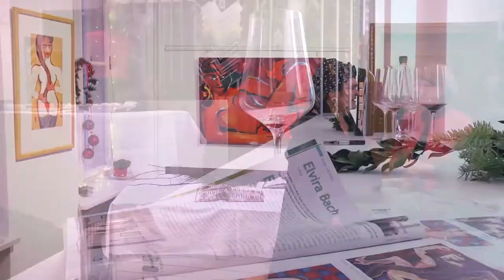galerie Z in Landau zeigt Werke von Elvira Bach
Elvira Bach´s kraftvolle und farbenfrohe Frauenbildnisse spiegeln irgendwo Szenen ihres eigenen Lebens wieder. Bis heute ist sie ihrem unverkennbar ausdrucksstarken Malstil treu geblieben. Eine beeindruckende Auswahl Ihrer Bilder können Sie bis Jan.2015 in der galerie Z in landau in der Pfalz bewundern.